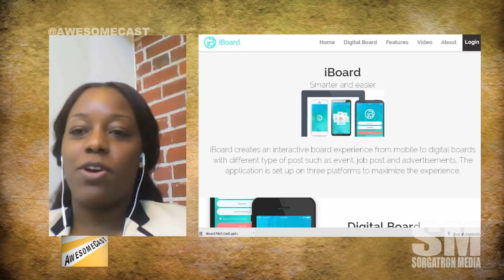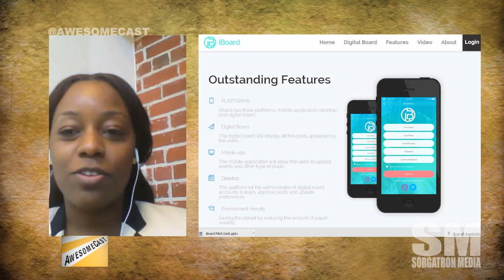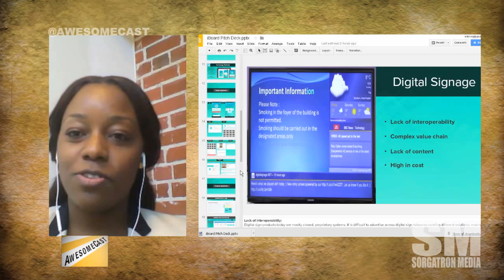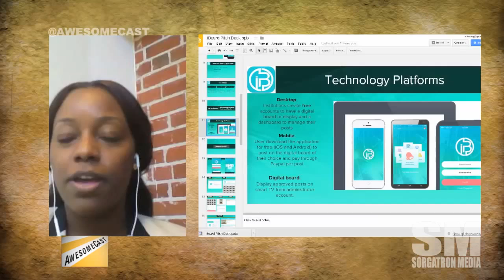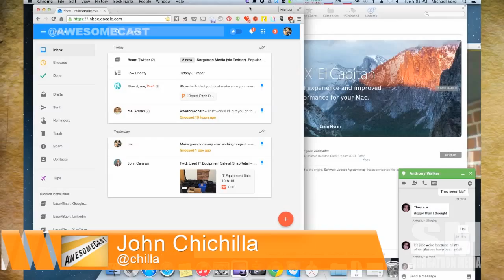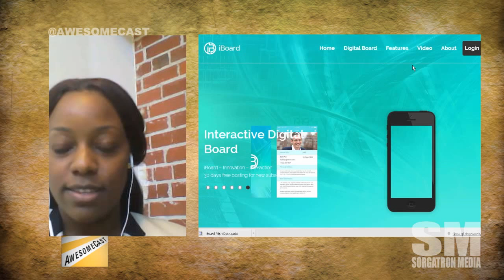Awesome Chat: iBoard Interactive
Harmonie Nkama is the founder of iBoard Interactive, a new company looking to replace and improve on the community board or digital signage in colleges and community centers with an interactive system utilizing your smart phones.  We talk about the company, getting into the process of becoming a start up, and her experience at the recent Pittsburgh Civic Startup Weekend.